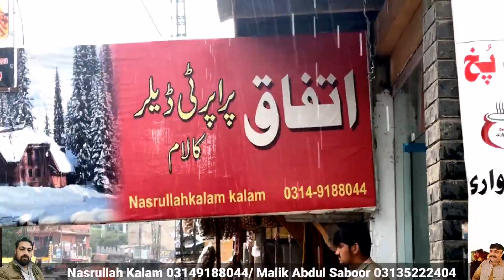swatkalam latest weather update | kalam ka mousam 16 june 2022 | kalam weather today